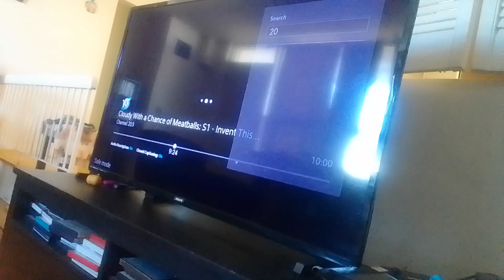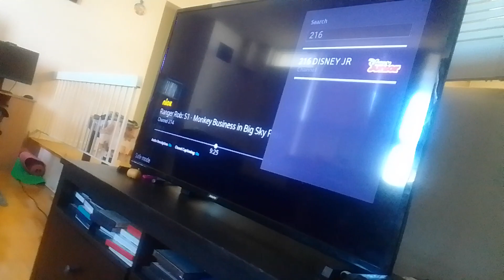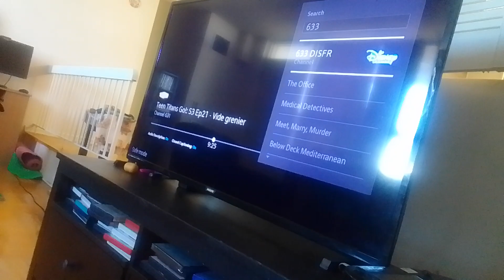the giantly rabbit man kicks basketball at viruses goat orca & popcorn beasts on the head supernoobs